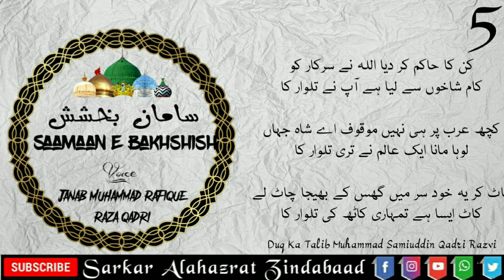KALAAM E MUFTI AZAM HIND KUN_KA_HAAKIM KAR DIYA SAAMAAN E BAKHSHISH